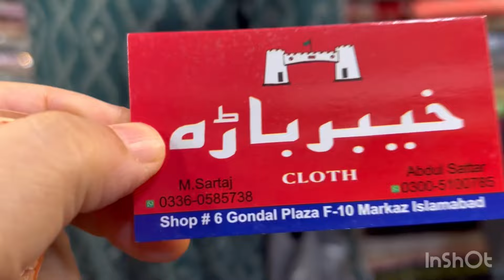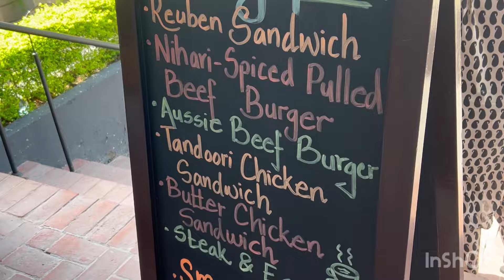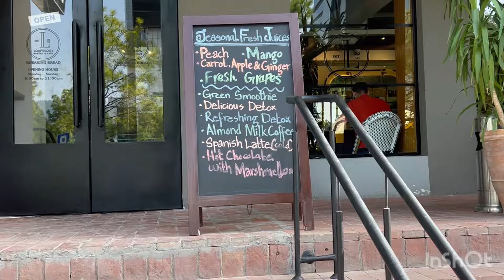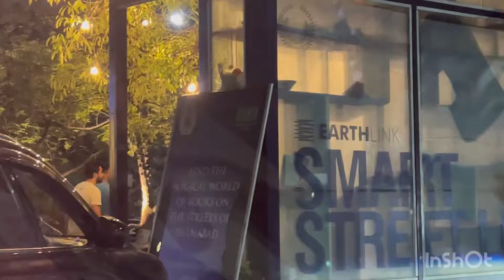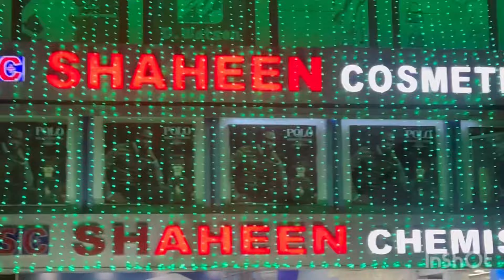ماہرہ خان کا ڈریس چیلنج| عید اے میلاد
Working on the dress challenge. Breakfast at Loafolgy Islamabad. Celebration Eid-e- Miladun- Nabee.